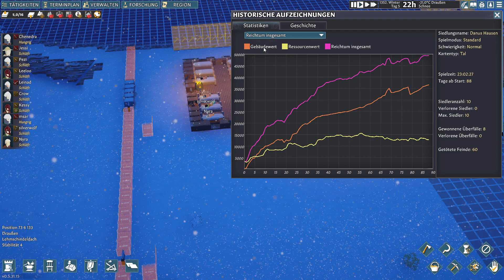Going Medieval | Early Access | mehr Brennöfen | 37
Lets Play zu Going Medieval von Foxy Voxel und The Irregular Corporation auf Deutsch / German
♥ Zur Playliste:
STECKE DEINEN CLAIM AB
In der Welt von Going Medieval liegt die Gesellschaft des dunklen Zeitalters am Boden. Ende des 14. Jahrhunderts sind 95 % der Bevölkerung aufgrund der grassierenden Pest umgekommen. Als Folge dieser Seuche wird das Land von der Natur zurückerobert.

Die Überlebenden steigen schließlich aus der Asche der Gesellschaft auf. Nun musst du eine solche Gruppe anführen. Baue ihnen ein Zuhause und beschütze sie vor Gesetzlosen, Barbaren und Fanatikern in einem klassenlosen, grenzenlosen und gesetzlosen Zeitalter nach der Katastrophe.
ERRICHTE DEINE FESTUNG
Plane, baue und erweitere deine Siedlung von einer kleinen Holzhütte zu einer kolossalen Burg aus Stein. Mit einfach zu bedienenden 3D-Gelände-Tools kannst du die perfekte Festung erschaffen, von gewundenen unterirdischen Kavernen bis hin zu ausgedehnten mehrstöckigen Festungsanlagen.

VERTEIDIGE DEINE KOLONIE
Diese harte Welt nach der Katastrophe ist voller Bedrohungen von außen. Doch du kannst deinen Siedler durch den Bau undurchdringlicher Verteidigungsanlagen und Fallen die Überlegenheit im Kampf verschaffen. Forsche, fertige Waffen und Ausrüstung an und rüste deine Leute so aus, dass sie sich Wellen von unerbittlichen Angreifern erwehren können.
BESCHÜTZE DEINE DORFBEWOHNER
Deine Siedler haben mit mehr als nur Überfällen zu kämpfen. Sie brauchen Schutz vor dem Hungertod und den Elementen. Lege Vorräte an und baue Unterkünfte, um sie zu ernähren und zu wärmen. Halte den emotionalen Zustand deiner Dorfbewohner aufrecht, da ihre Stimmung leidet, wenn ihre Bedürfnisse und Wünsche nicht erfüllt werden.

GESTALTE DEINE GESCHICHTE
Erhöhe deine Bevölkerungszahl, indem du Fremden in gefährlichen Situationen hilfst oder gleichgesinnte Reisende aufnimmst. Deine Dorfbewohner haben persönliche Geschichten und Vorstellungen. Lerne sie kennen, indem du ihr Verhalten und ihre Beziehungen zu anderen beobachtest.
Going Medieval ist ein Spiel von Foxy Voxel und dem Entwickler The Irregular Corporation